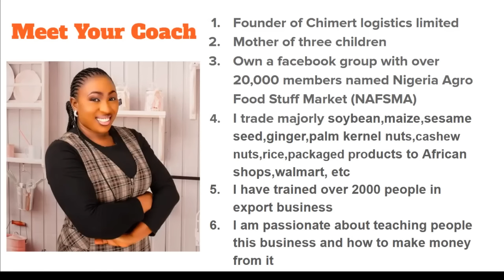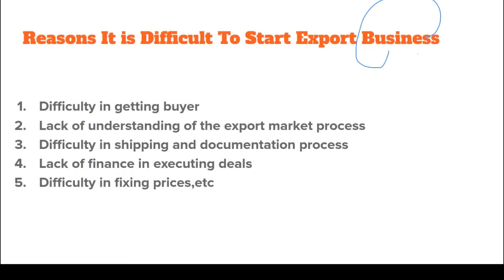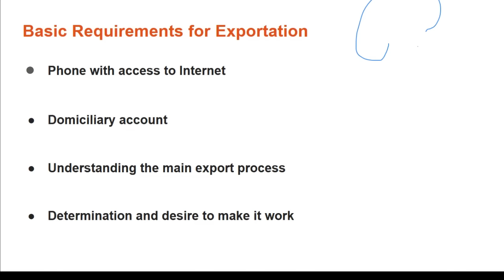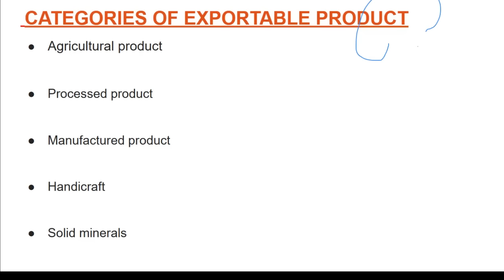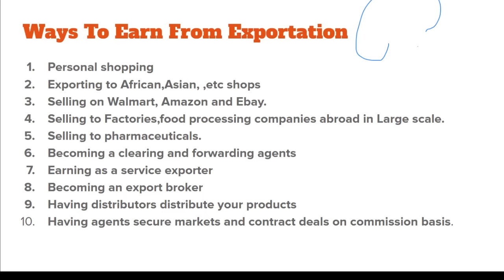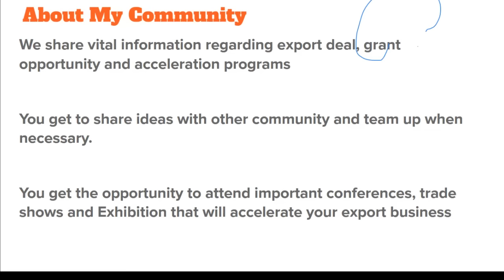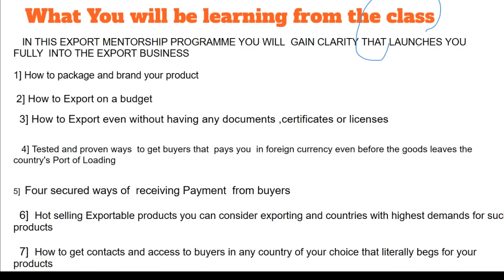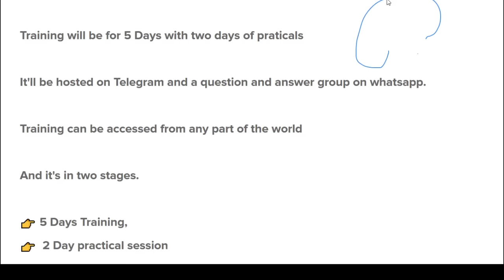How To Earn In 6 Figures Monthly with Export Business